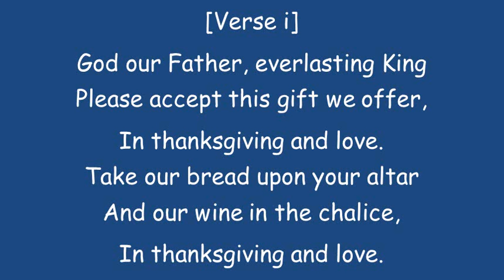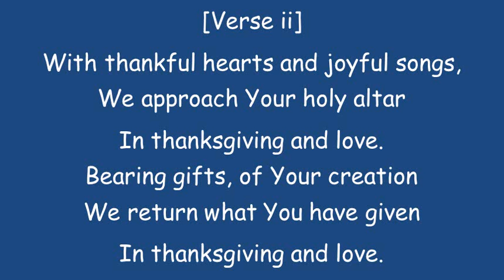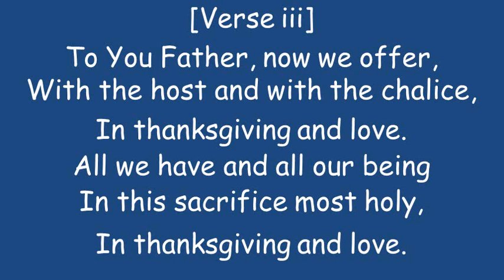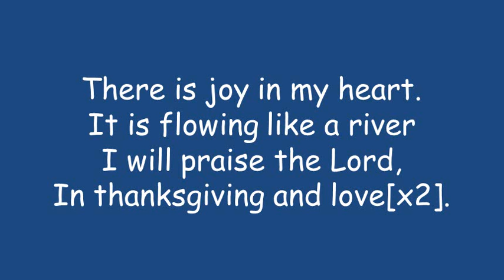In thanksgiving & Love Lyrics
African Catholic Gospel songs
By Catechist Simon Manyiel & Alfred Ajuong